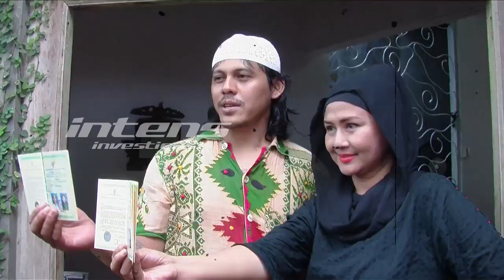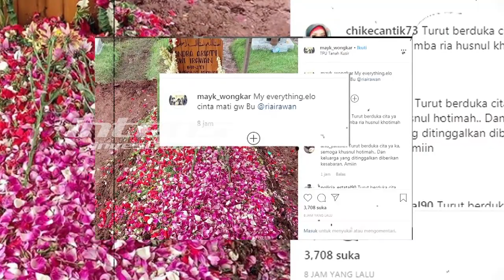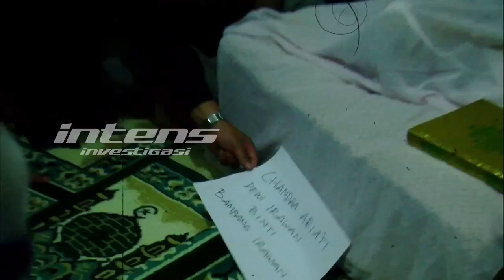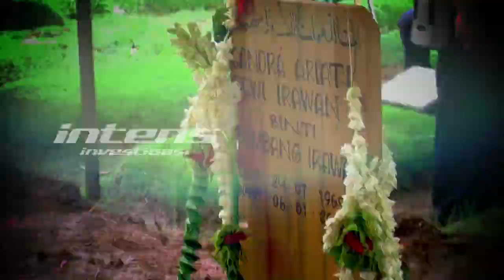Salut, Cinta Mati Mayky Wongkar Untuk Ria Irawan Sampai Maut Memisahkan | Intens Investigasi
Intens Investigasi, tayang setiap hari Senin - Jumat pukul 13.00 WIB

Kabar duka kembali menyelimuti jagat hiburan tanah air. Pada Senin,  6 Januari kemarin, artis peran Ria Irawan berpulang ke pangkuan yang kuasa di salah satu rumah sakit di kawasan Jakarta setelah berjuang melawan sakit kanker  yang dideritanya. Sebelumnya, penyakit kanker yang dialami Ria  pernah dinyatakan sembuh pada 2014 lalu. Namun  siapa sangka pada pertengahan 2019 lalu  kondisi Ria kembali memburuk. Berulang kali  dirinya harus bolak-balik rumah sakit demi menjalani proses pengobatan. Ria pertama kali divonis mengidap kanker pada tahun 2009 lalu. Perjuangan ria melawan kanker yang dialami selama lebih dari 10 tahun tak bisa dianggap remeh. Kendati sudah berjuang keras  namun tuhan berkehendak lain, kepergian Ria  menyisakan duka bagi keluarga  serta kerabat dekat. Lantas  bagaimana kondisi terakhir Ria Irawan  sebelum menghembuskan nafas terakhir? Seperti apa kesetiaan sang suami  yang mendampingi Ria hingga akhir hayatnya? Benarkah  sang kakak sudah memiliki firasat  40 hari sebelum kepergian Ria Irawan?